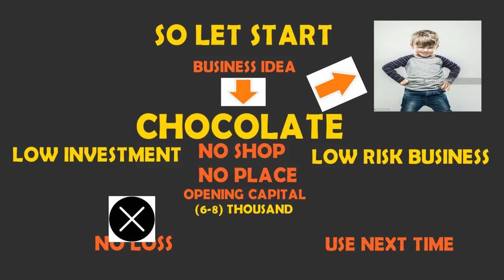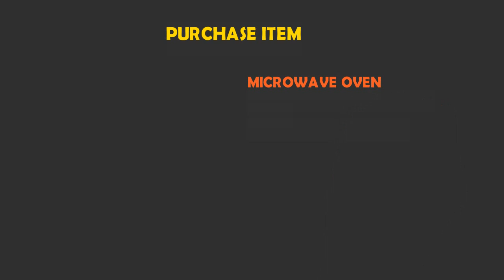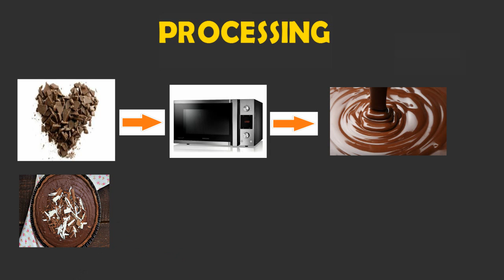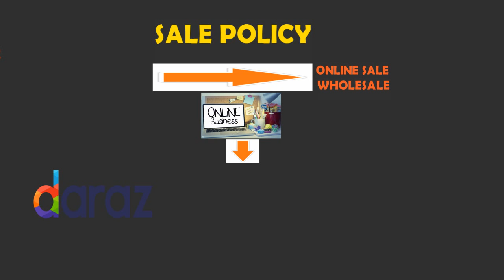৬ থেকে ৮ হাজার টাকায় লোভনীয় বিজনেস | Best Business Idea for low Investment || অন্য রকম ব্যবসা আইডিয়া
এই  Business টি আপনারা ছাইলে শুরু করতে পারেন
মাত্র ৬ থেকে ৮ হাজার টাঁকা দিয়ে। যা করতে
আপনাদের তেমন কোন চিন্তা করতে হবে না,
তাই যদি আপনি জব করেন তাহলে  Part Time
আর বেকার হলে ফুল টাইম করতে পারেন
 যা আপনাদের জীবনের মোড় গুরিয়ে দিবে
Act 2000 Law No. 28 of the year 2000 of Bangladesh under Chapter 6, Section 36 and Chapter 13